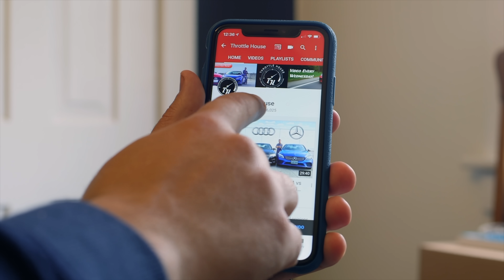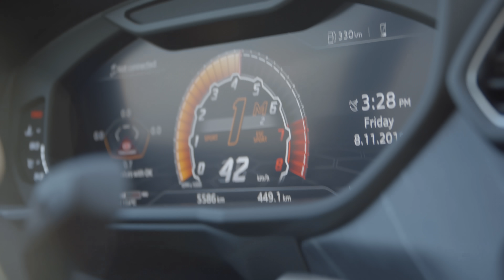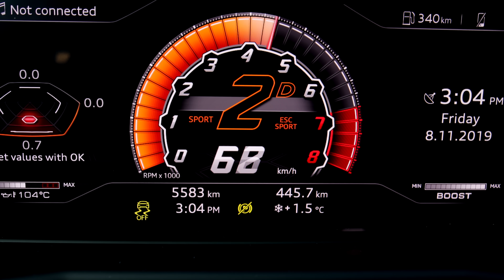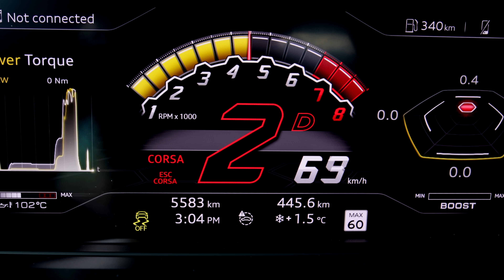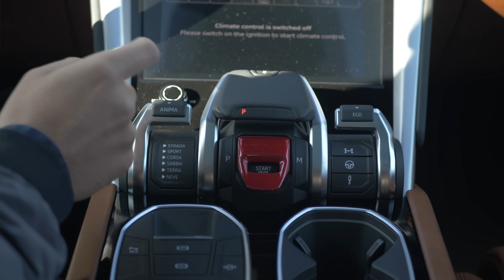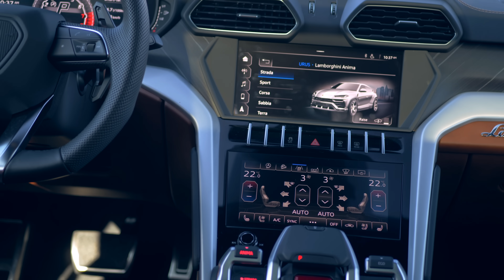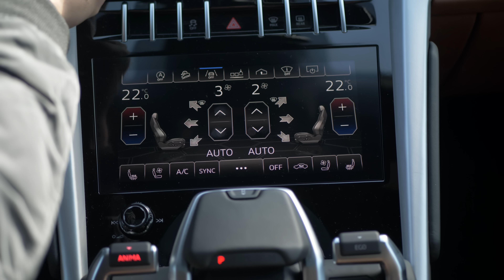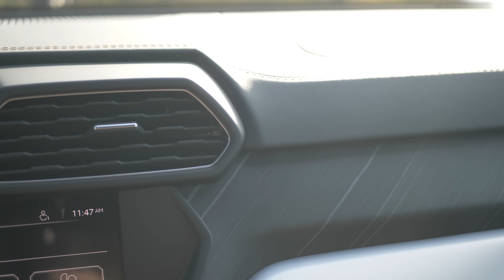2019 Lamborghini Urus Review // Why It's Worth $300,000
This is the Lamborghini Urus. And its the fastest, most powerful SUV you can buy. It has two turbos, a great big stonking V8 and a ton of power. And for 2020, it gets...soft-close doors. James and Thomas jump behind the wheel to see if this almost $300,000 Super SUV is worthy of the name. Watch and enjoy.